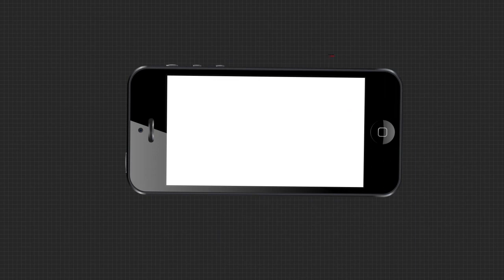Headlines 8am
.ନୀଳଗିରିରେ ପ୍ରବେଶ କଲେ ଝାଡ଼ଖଣ୍ଡି ହାତୀ...

.ଆଜି ନୀତିଶଙ୍କ ରାଜାଭିଷେକ...

.ନ୍ୟାୟ ମାଗୁଛି ମାଆ...

.ଟଙ୍କା କଟିଲା ପରେ ମେସେଜ ନ ଆସୁଥିଲେ ସାବଧାନ...

.20ରୁ ବିଧାନସଭାର ଶୀତ ଅଧିବେଶନ...

.ଆଜିଠୁ ମହାରାଷ୍ଟ୍ରରେ ଖୋଲିବ ସମସ୍ତ ଧାର୍ମୀକ ସ୍ଥଳୀ.